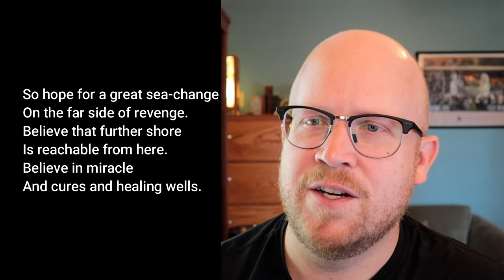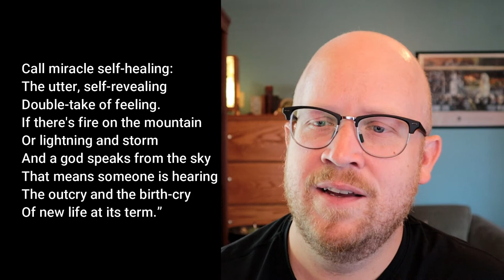Daily Video August 21, 2020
When Hope and History Rhyme